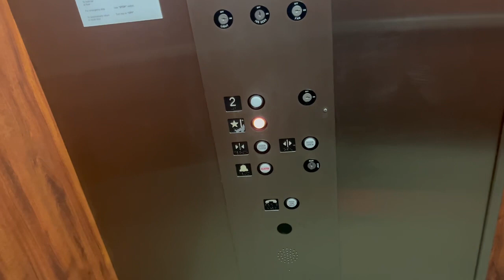Arrow?? Hydraulic Elevator at 5-7 Shalks Crossing Road at Plainsboro Village Ctr - Plainsboro Twp NJ